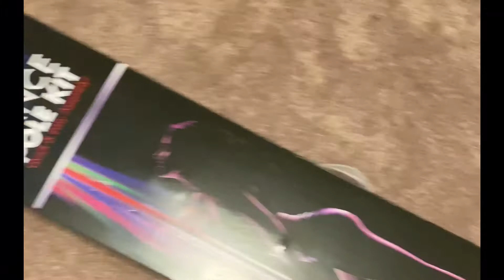A Day in Quarantine! Watch me put up my pole!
Chill with me as I put up my pole!